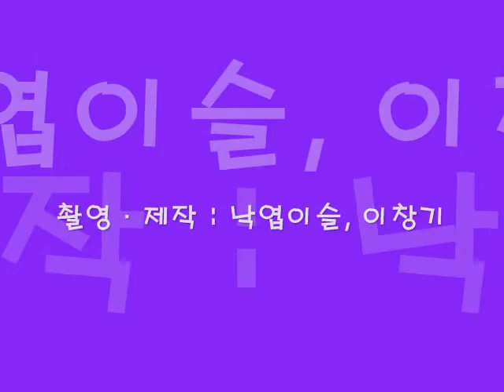니은 - 인천교통방송개국 6주년 기념식 행사, 동영상, UCC, 촬영 : 낙엽이슬, 이창기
인천교통방송 개국 6주년 행사에서 팝송을 부르고 있는 가수 니은,
암과 싸워 이긴 가수 니은,
나나나 / 니은, neeeun, 뮤비,뮤직비디오
가수니은, 가수 니은, singer, music, blog,낙엽이슬, 이창기, misshill, 그리움의 언덕, cancer, 암투병, 동영상, UCC